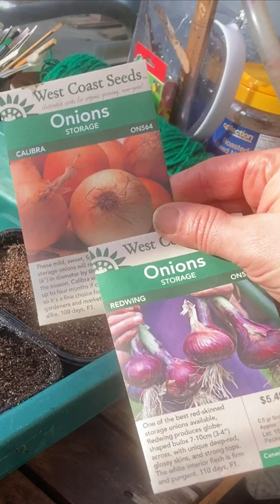Starting onion seeds in my passive solar greenhouse | Seed Starting 2022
In this video I seed two varieties of onion seeds, Calibri and Red Wing, both from West Coast Seeds. I use my passive solar greenhouse to start all my seeds in.